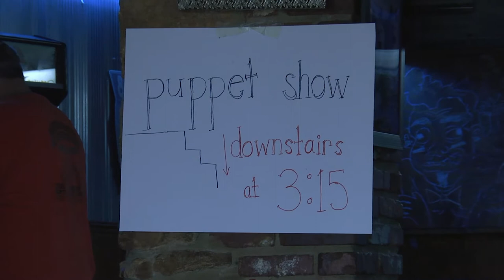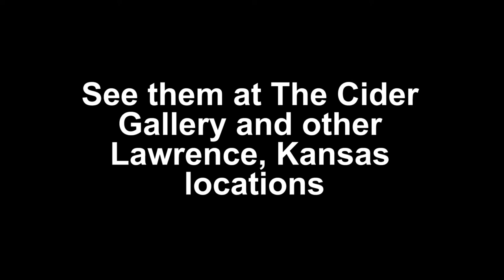The Felt Show Lawrence, Kansas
A local felt puppet show performing monthly in Lawrence, Kansas. Filled with adult humor and new takes on current events, see the behind the scenes for one of their shows.